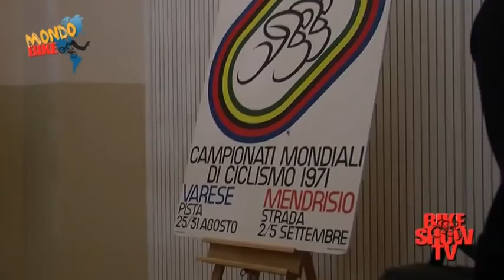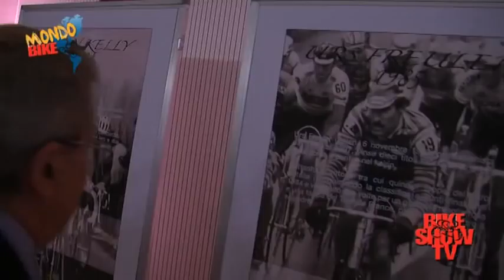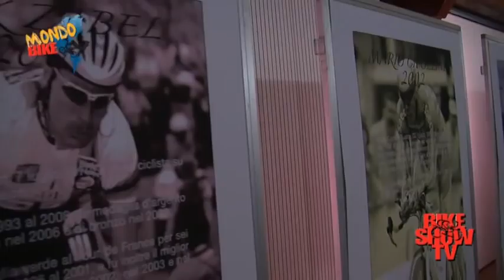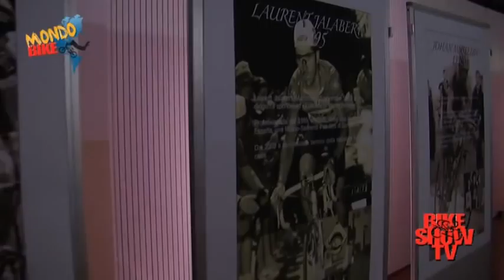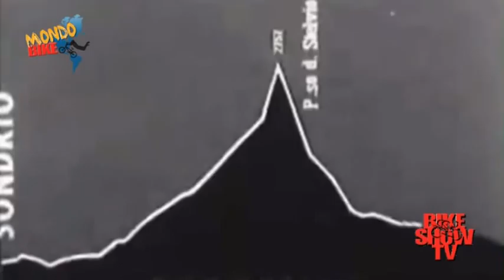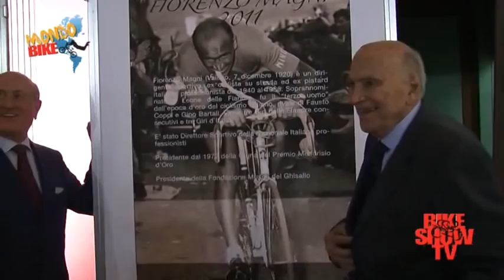40° Mendrisio d'Oro e Bike Show Tv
Venerdi 16 marzo è stato assegnato il Mendrisio d'Oro, onoreficenza rilasciata dalla cittadina elvetica organizzatrice di diverse edizioni dei Mondiali di Ciclismo su Strada. Il premio è andato al grandissimo Fiorenzo Magni, vincitore di 3 Giri delle Fiandre e di 3 Giri d'Italia.